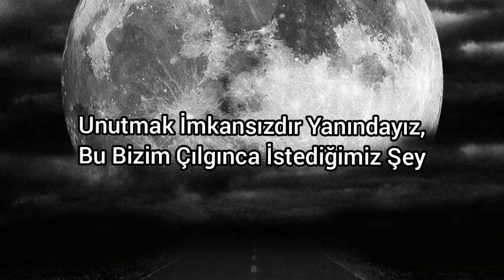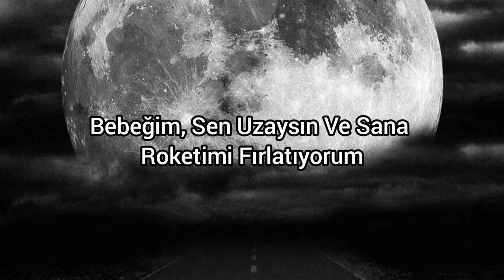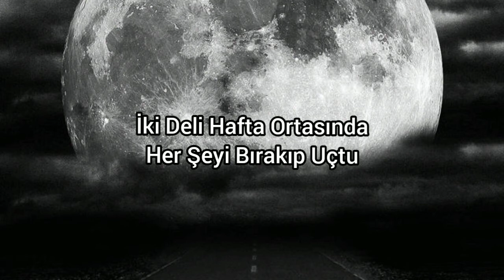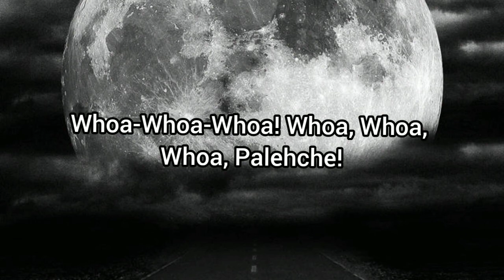Jah Khalib - Воу-Воу Палехчэ (Türkçe Çeviri)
ŞARKININ TÜRKÇE ÇEVİRİSİ
"(TuNa-PoLaT)" AİTTİR!

Билет на нейтральный город, дальше от этой рабочей канители
Двое сумасшедших бросили всё, и полетели - середина недели
К чёрту дела! Мысли о нас, мысли о мятой постели
Силуэт ночи, татухи на теле и запах твоей нежной шеи
Выключаем телефон, и нас уже не достать, и мы закрываем номер отеля
Мы с тобою забываемся, такое нельзя - это то, чего мы дико хотели
Твои губы зажигают во мне дикий пожар, обжигаясь твоим телом - я тлею
Мои руки утопают в твоих волосах, мы с тобою на пределе!
Эй! Воу-воу-воу! Эй! Воу-воу-воу, палехчэ
В тебе много секса, детка! Воу-воу-воу, палехчэ
Август 2017-го, за окном вялое лето
Океан грязного секса, и нам так нравится это!
Бейби - ты сладкая, вредная, когда ты лежишь раздетая
Я залипаю конкретно! На тебе залипаю конкретно!
Ты сумасшедшая бестия, мне такой уже не встретить!
На ноги падает пепел, крепкий табак - лёгкий дым, едкий!
Где наша совесть? Где она? Да! Её походу ща нету, хм
Детка, ты - космос - и я запускаю к тебе свою ракету, а
К чёрту дела! Мысли о нас, мысли о мятой постели, да
Эй! Воу-воу-воу! Эй! Воу-воу-воу, палехчэ, да
Эй! Воу-воу-воу! Эй! Воу-воу-воу, палехч, да